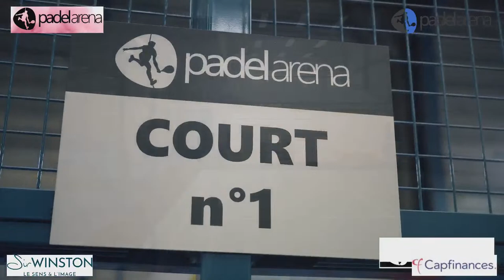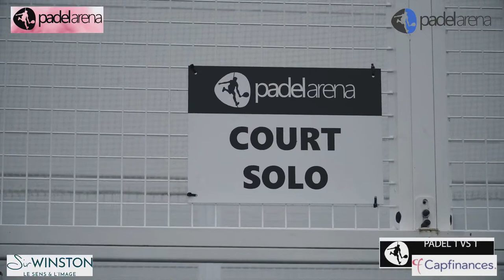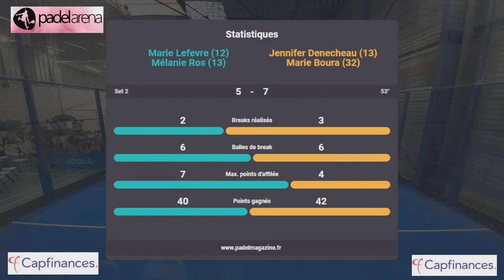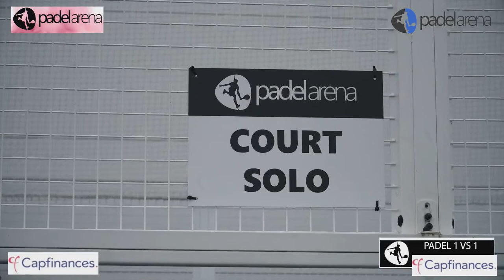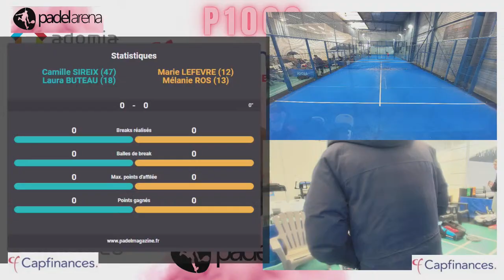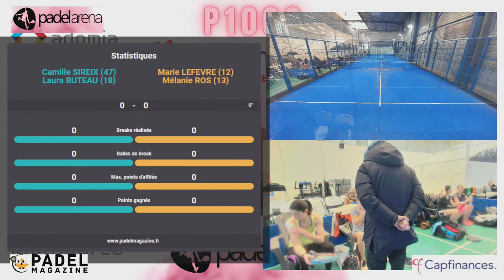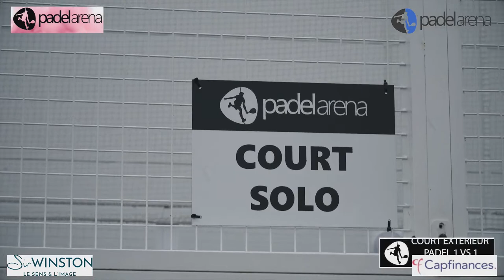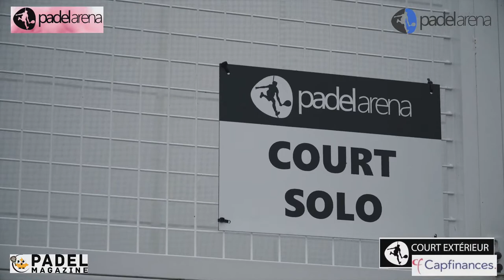Open Paden Arena / CapFinances - 1/2 et finale - P1000 Dames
Les 1/2 à partir de 10h30